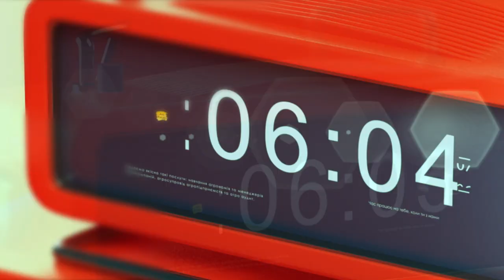Підготовка до захисту пшениці.